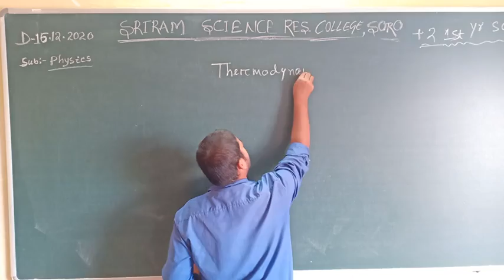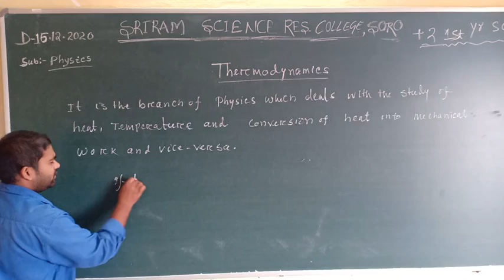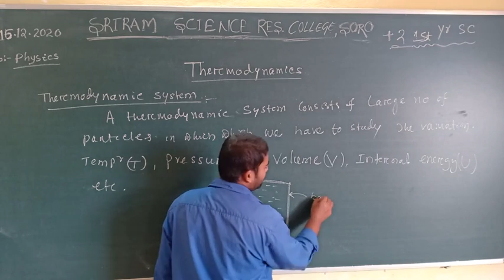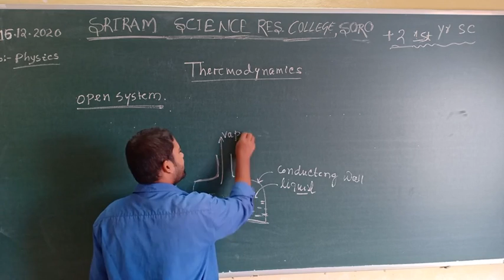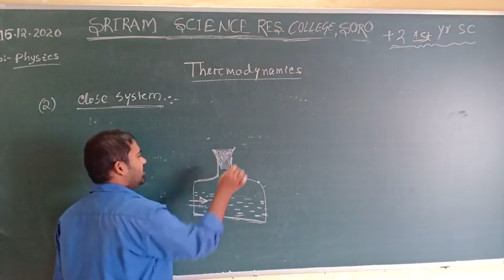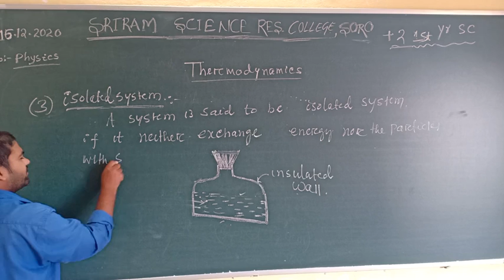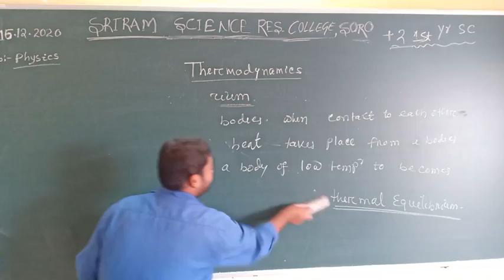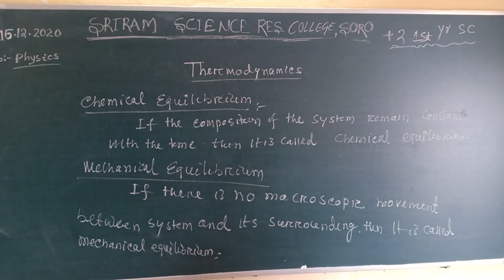+2 1st year II Physics II Thermodynamics II Video - 01